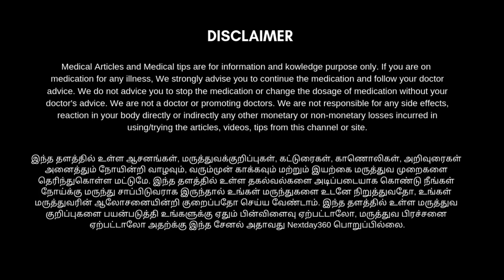விட்டமின் சி, கால்சியம் அதிகம் நிறைந்த "முருங்கைக்கீரை ஆம்லெட்" | Drumstick omelet | Next Day 360